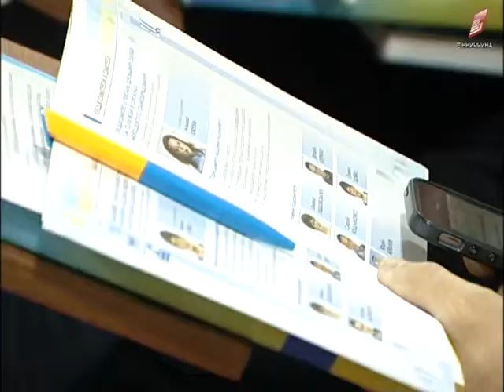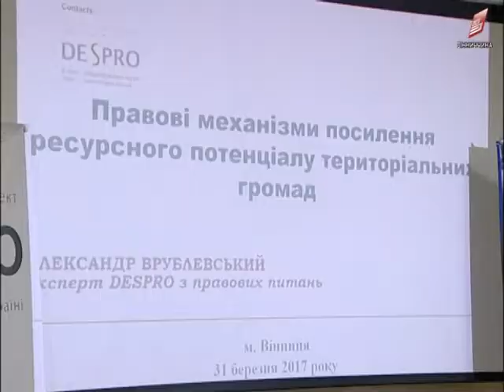Семінар з питань впровадження реформи місцевого самоврядування 31 03 2017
Реформа децентралізації, стан і перспективи. У Вінниці пройшов семінар з питань впровадження реформи місцевого самоврядування, в рамках якого розглянули низку питань. Зокрема об’єднання територіальних громад і статус старост, механізми та можливості співробітництва територіальних громад.